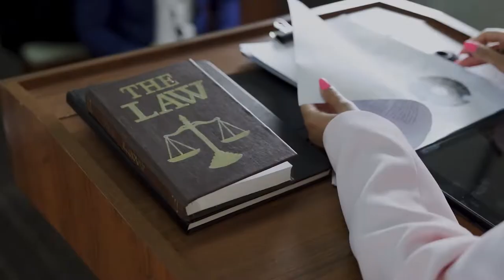Saad Lamjarred (Songs And Women)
Saad Lamjarred (Songs And Women) An artist that has manifested against all odds. Born in 1985 in the Moroccan capital of Rabat, Saad is the son of well-known classical singer, Bachir Abdou, and Nezha Regragui, a popular comedian and an actress. From the tender age of 4, Saad Al-Bachir Lamjarred, displayed an interest in music, often singing his father’s songs and kept entertaining his school peers with his talent while in school, and went further to attend the Conservatory of Music in Rabat for extensive studies in music theory. This young singer made several appearances with his musical father before carving his own identity. back in 2001, Saad left for the USA in search of his musical tune. He has finally emerged with a hybrid of urban and traditional harmonies, infused with a Moroccan and Khaliyji singing styles. His musical journey over the years has resulted in his collaborations with artists like Sofia Mountassir. Asma Lamnawar. Mohamed Ramadan. Calema and many more.
Saad came in second place on Superstar, a Lebanese talent show, which was held in Lebanon in 2007, gaining enough fame that further shaped his career. During his visit to the United States in February 2010 , Saad Lamjarred was accused of beating and raping a French-Moroccan woman from Brooklyn, New York, charged for this conduct, he was arraigned before a court and was granted bail and Saad, fled the U.S. after his bail was granted. With the dark clouds of rape still hanging on his personality, Saad, went into acting In 2011, unfazed by the pending court case, playing the male lead in Ahlam Nassim, a Moroccan TV soap opera. The producers of the TV opera casted him knowing very well that his acting presence will surely draw a lot of eye-balls. Even though he was on TV, he still maintained his musical presence, by working extremely hard in studios and releasing his debut album, titled, Wala Aalikin, in 2013. Wonderful songs like, Enty, Salina Salina,  and Lmaallem, were among the songs he released. His hit song, Lmaallem, which simply means the boss, earned Guinness World Record achievement in 2015, by amassing over 22 Million views in just three weeks after the music video was uploaded to YouTube. Which set an unprecedented record for an Arab singer. Delighted with his record breaking performance, more songs followed and tours around the Arab nations of the middle east and north Africa. 6 years after his alleged rape accusation, Saad's accuser " was persuaded by her family to stop cooperating with the case prosecutors,  thereafter, a settlement was reached between him and the U S lady, prompting the case to be dropped by the US court in 2016. Automatically, he escaped accountability from the US prosecutors.

His dark clouds resurfaced again in the same year, when he was accused by another Moroccan lady who sued him of sexual harassment and abuse in an apartment in Casablanca, Morocco. She claimed that the incident happened back in 2015. She eventually withdrew the lawsuit "due to backlash from fans and the general public alike. Regaining his voice after the rape accusation, Saad, released a song titled, Let Go. In this song, he indirectly spoke to his rape accuser, expressing his disappointments and frustrations. The song gained over 140million views worldwide. The type of ovation he received upon the release of the song, showed just how popular he remained as an artist.
Unfortunately, during his holidays in France, on August of 2018, Laura Prioul, a French citizen, accused SAAD for the third time of rape. The French police got Saad arrested and he spent 6 months in a French prison, but was later released on bail under an electronic surveillance tag. The Moroccan king intervened on his behalf and agreed to cover the singer's legal fees for his defense in France. Many of Saad's fans said that the singer was the victim of a plot by the Algerian government, which has strained diplomatic relations with Morocco. They believed that women are used by the Algerian government to defame Saad. During the singer's incarceration, the Moroccan government media kept broadcasting images of tiny protests held in solidarity with him. It was different stokes for different folks, in some areas, when the news of his third rape accusation filtered down, a campaign started on social media with the hashtags "Saad out" and "masaktach" (A Moroccan term expressing refusal to be silenced), with some people equally demanding that his songs being taken off the radio stations throughout the country.  The Saad anti campaign went as far as Saudi Arabia and beyond. He was not allowed to play in a concert in Riyadh.
Even though he was later let off the hook due to lack of evidence in 2019. Saad's 2016 rape accusation nightmares refuses to disappear, in 2020, the French prosecutors reinstated the rape case against him again, stating that they have an answerable case against him. So, Saad Al-Bachir Lamjarred, may be appearing in a French court soon.